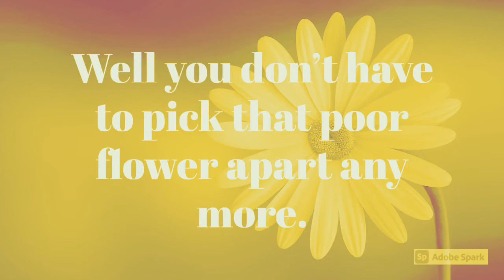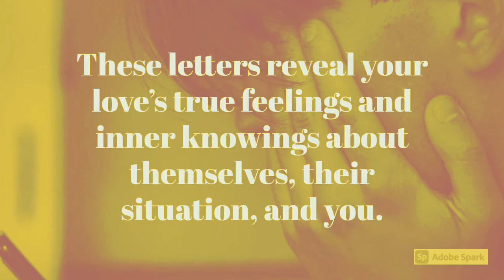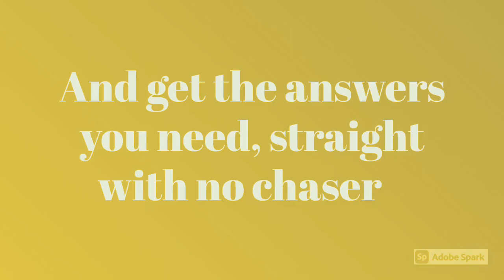TF Channeled Message:DM Is Being Slandered In Order to Be Pushed Out of Diablos Energies 2 B One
Love Letters From Divineunisouls for $22
at Divineunisouls11.co! See what’s in their heart.

Get your InstaReading today! Go to Divineunisouls11.co and get your instant reading as low as $4.

Instantgo  godivinetwinsoul11

Readings $35 for 30 minutes

Suggested Services

Jupiter 11:11

Suggested Channels
Daniellleboomlle
Whole Again 1111
Pat McNealy
Eliza Lund
Jupiter 11:11
Manifest Beautifully
Dream Queen
April Williams